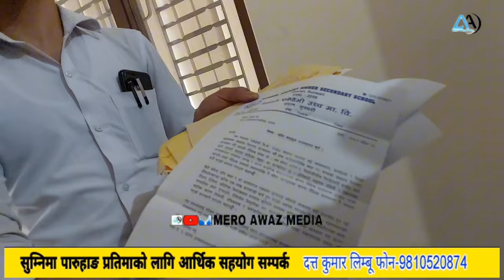मेयर साम्पाङले सोच्दै नसोचेको माग लिएर विद्यार्थी आए!मेयर साम्पाङलाई के गरौं गरौं भयो